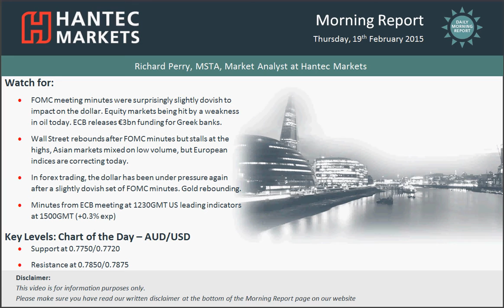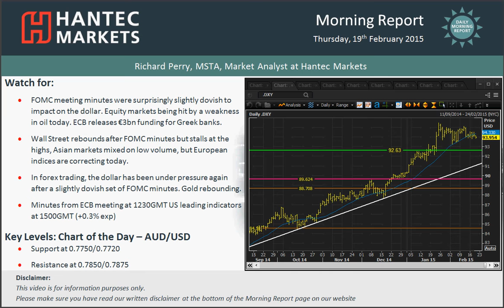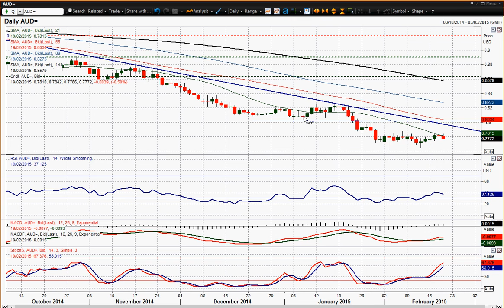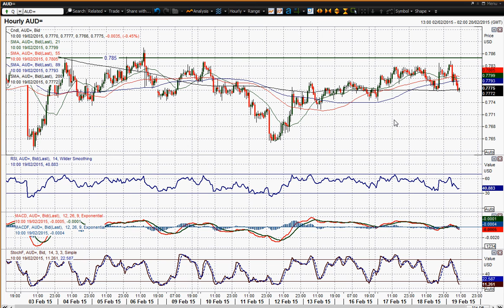Daily Market Overview 19/02/2015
The announcement of the Federal Reserve meeting minutes took the markets a little by surprise. Following on from a slightly hawkish lean in the FOMC statement, the minutes were still showing a degree of caution when it comes to the Fed tightening and suggested that there was no desire for an imminent rate hike. This caused a slight move away from the dollar to give Wall Street a small boost into the close and resulted in a rebound on gold. The issue of Greece and its bailout program that is due to expire on 28th February continues to rumble on, but at least the ECB agreed to the emergency funding of €3bn to help support ailing Greek banks that continue to haemorrhage cash as investors withdraw deposits.